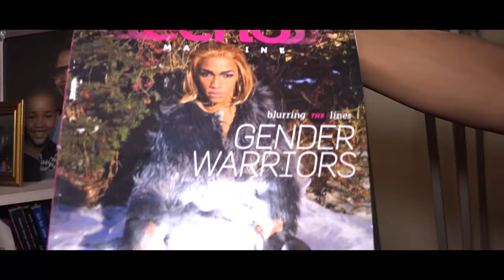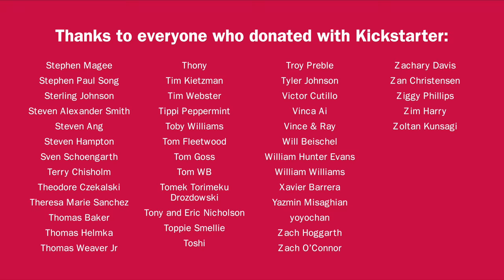Cooking with Drag Queens: The Vixen - Seafood Gumbo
Out of all the many wonderful dishes that come from Louisiana, one of the most iconic is gumbo- a rich, flavorful soup that's literally a melting pot of cultures, combining  French, Spanish, German, West African and Native American cuisine.

The great thing about gumbo is everyone has their own favorite recipe, with people hotly contesting that their mother’s version is the best.

Today we’re joined by one of Chicago’s hottest dancing queens, The Vixen, who like this phenomenal dish uses all the crayons in the box and all the spices in the rack.